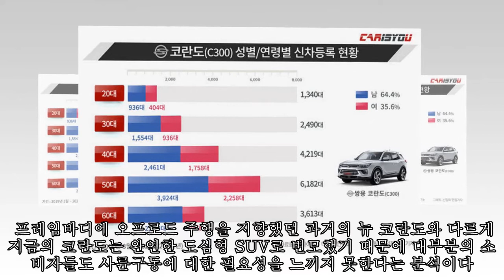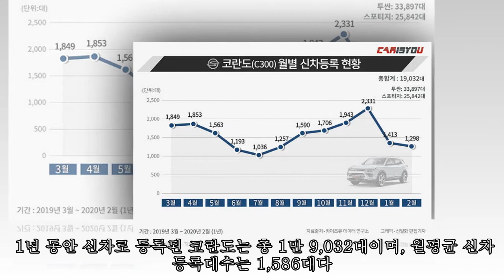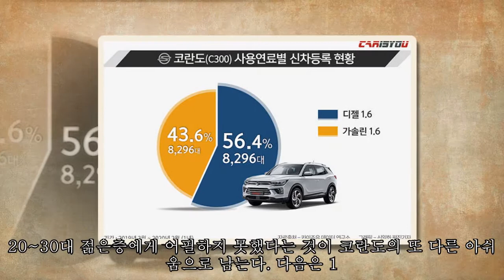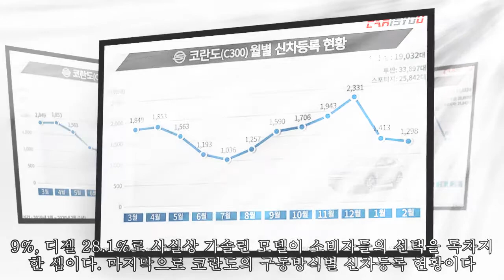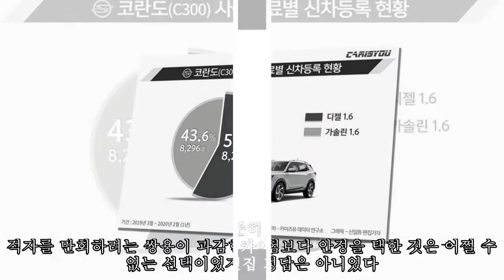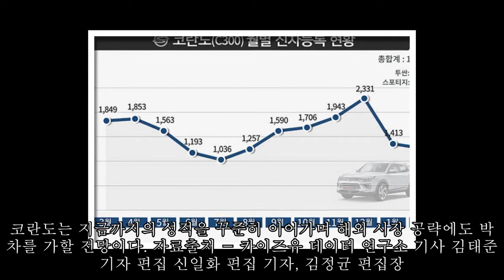출시 1년, 쌍용 코란도 성적표 분석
한때 소형 SUV 강자로 군림했던 티볼리처럼 준중형 SUV 강자를 꿈꾸며 등장한 코란도의 각종